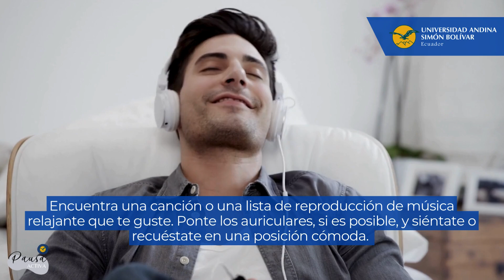Pausa activa - 5 técnicas de relajación rápida para recargar energías en momentos de descanso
Cuando necesitas recargar energías en momentos de descanso, las técnicas de relajación rápida pueden ser muy útiles. Aquí tienes cinco técnicas que puedes probar.